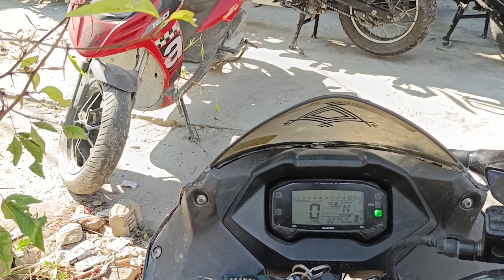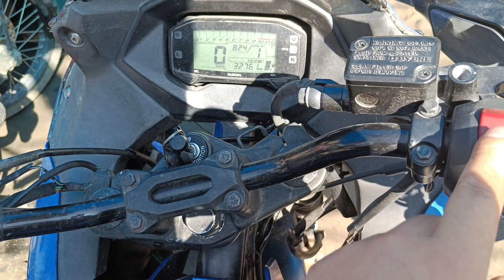Sunday day Fun day | bike wash & service